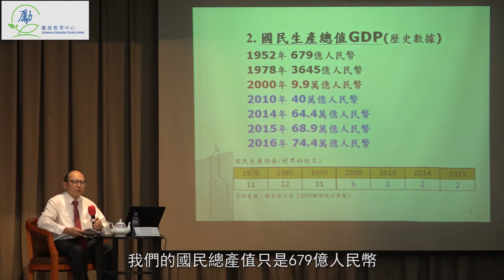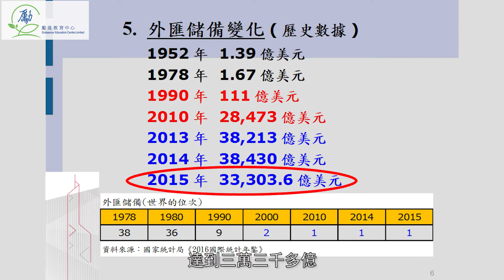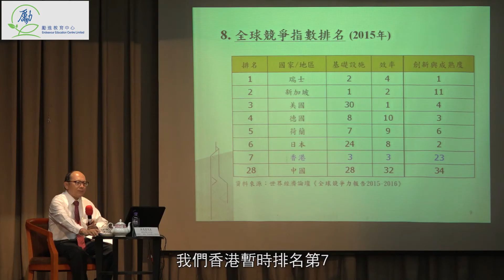【國家發展知多少】講座：香港青年到內地發展的機會．第一集